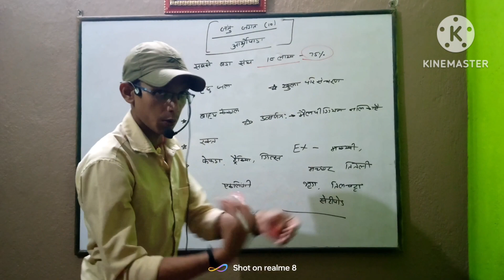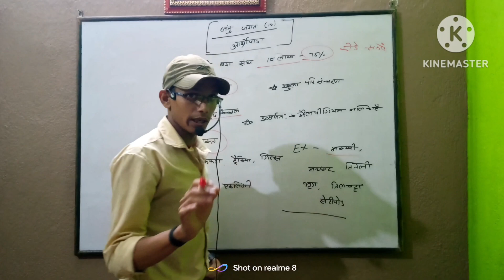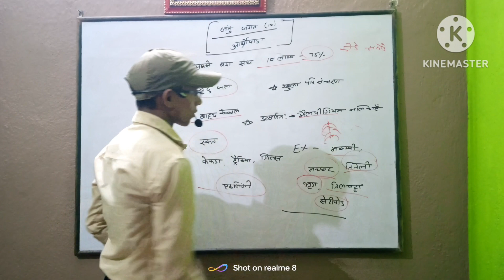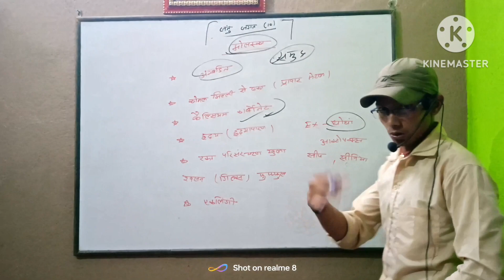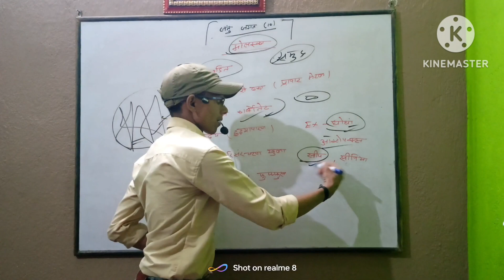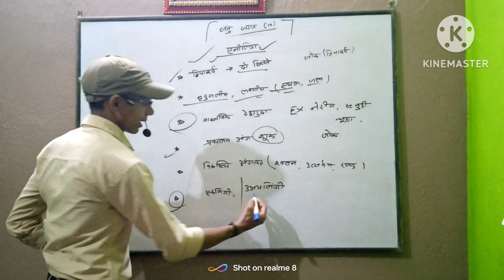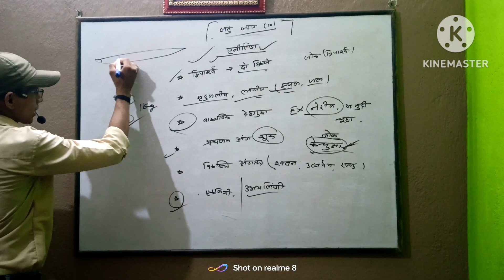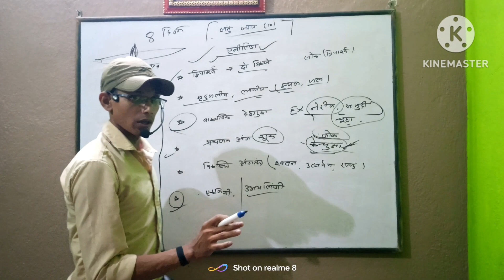मोलस्का एनिलिडा और आर्थोपोडा संघ के संपूर्ण जानकारी biology youtube ujjwalclasses by Dinesh sir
मोलस्का एनिलिडा और आर्थोपोडा संघ के संपूर्ण जानकारी biology youtube ujjwalclasses bykhansir new video